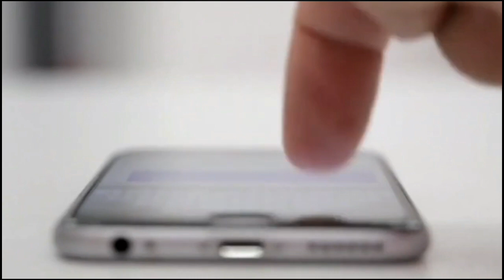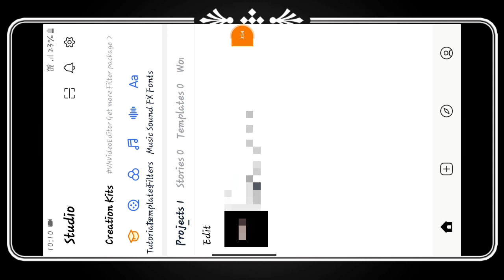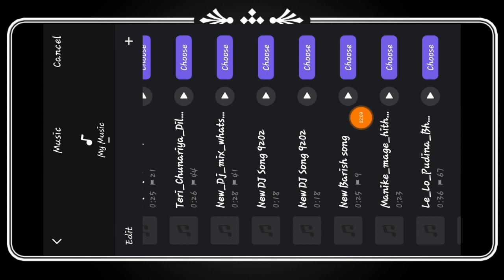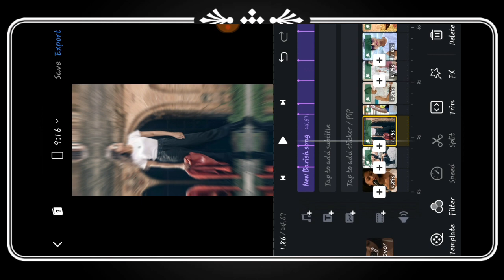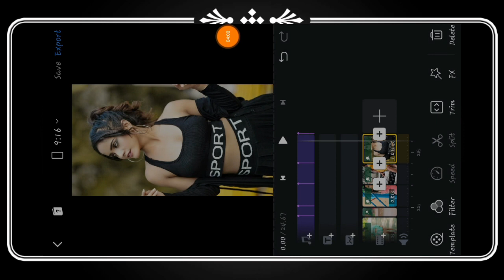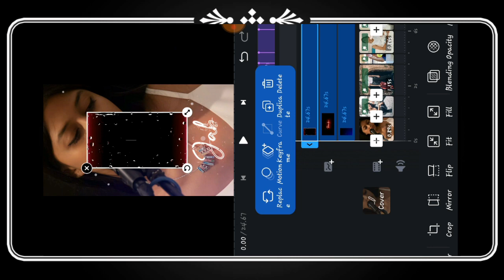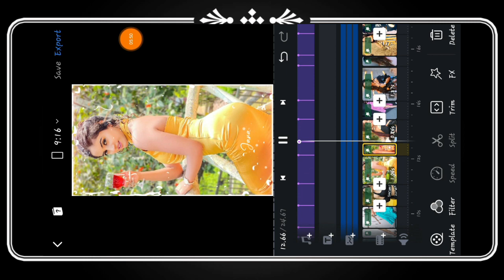New Trending Full Screen Video Editing VN Video Editor New Trend Video Editing 2021 Video Banaye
New Trending 4k full screen video editing vn video editor new trend WhatsApp status editing  vn aap

 About Video :- Hello Guys, aaj humlog vn app se full screen video editing karenge aur nye effects ke sath status video bnayenge to guys video ko pura dekhna like krna share krna comment krna aur channel ko subscribe  krna.